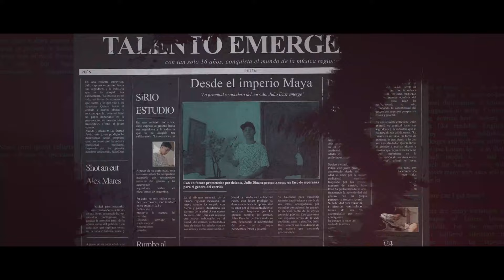Julio Diaz - El Callado Del Grupo (Video Oficial)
Con mucho cariño para toda esa gente soñadora que no se raja. De mi puño y letra para el mundo entero, Arriba Péten, Arriba Guatemala y Arriba los corridos ajuaa. Compa Cotooooo...